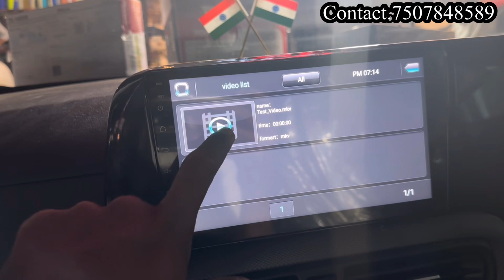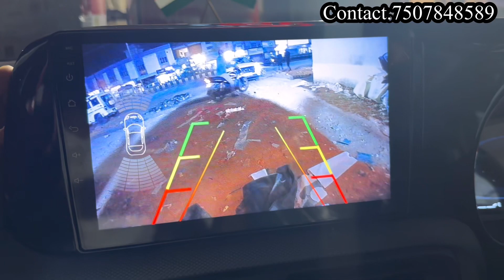HYUNDAI EXTER BASE TO TOP AT SUNRISE CAR ACCESSORIES NANDED 🙏🏻✅